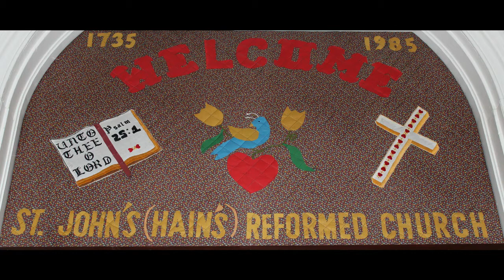Sunday, July 26th 2020 St. John's (Hain's) UCC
Pastor Dan Clark
Organist/Pianist Orin Nelson
Vocalist Ashley Snyder